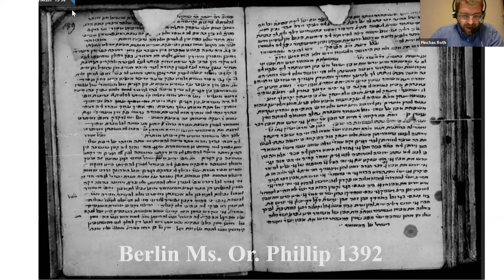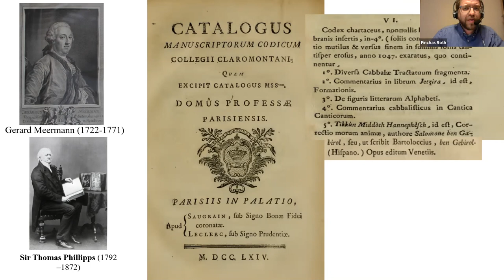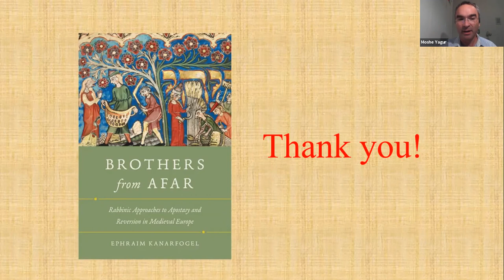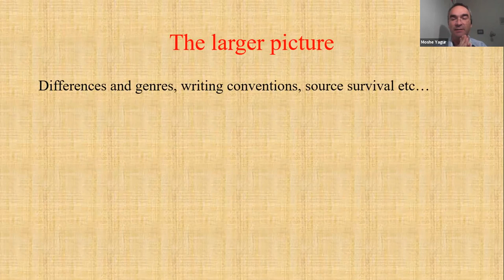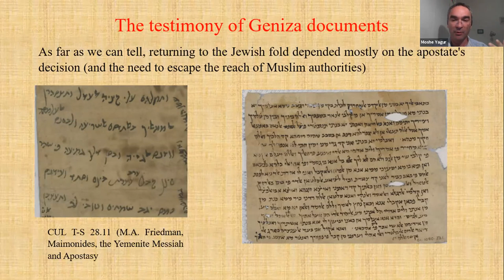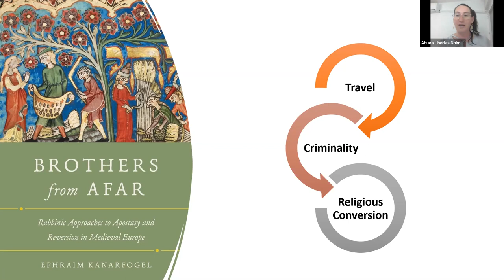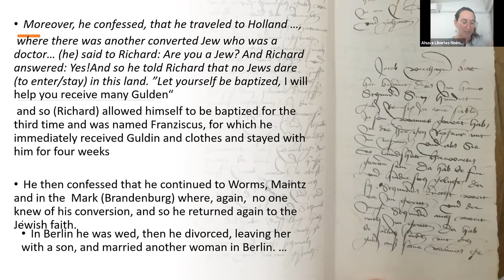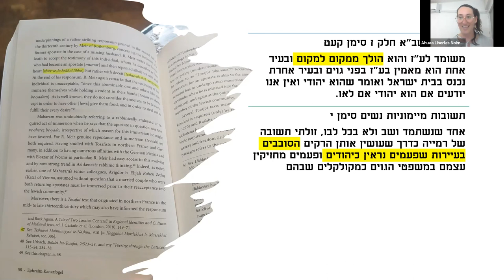Prof. Ephraim Kanarfogel: “Brothers from Afar”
The Center for the Study of Conversion and Inter-Religious Encounters (CSoC) in the Ben-Gurion University of the Negev hosted a wonderful book event for Prof. Ephraim Kanarfogel: “Brothers from Afar”
Chair: Prof. Ephraim (Effie) Shoham-Steiner, CSoC Director, Department of Jewish History, Ben-Gurion University of the Negev
Speakers:
* Prof. Paola Tartakoff, Departments of History and Jewish Studies, Rutgers University, New Jersey
* Prof. Pinchas Roth, Department of Talmud and Oral Law, Bar-Ilan University
* Dr. Moshe Yagur, School of Historical Studies, Tel Aviv University.  Department of Israel Studies and Archeology, Bar-Ilan University
* Dr. Ahuva Liberles, Department of Jewish History, Ben-Gurion University of the Negev
Respondent: Prof. Ephraim Kanarfogel, Department of Jewish History, Literature, and Law, Yeshiva University, New York